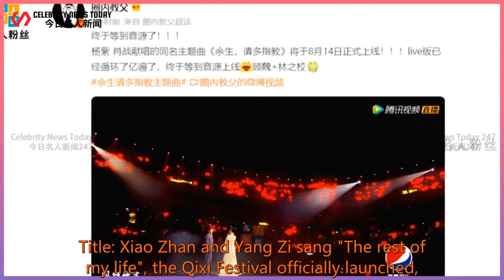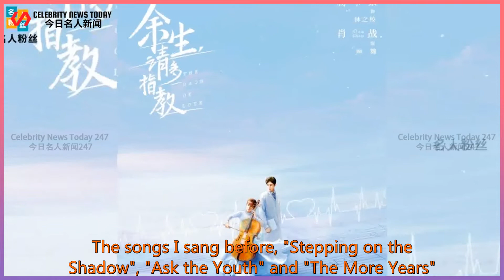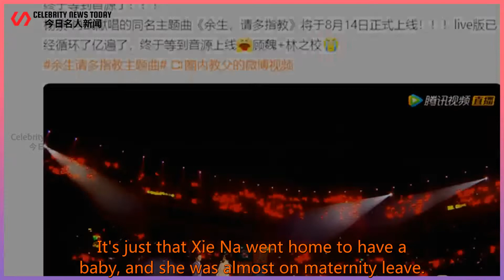Xiao Zhan and Yang Zi sang "The rest of my life", the Qixi Festival is officially launched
Celebrity News Today 247 2021/08/14 : Xiao Zhan and Yang Zi sang "The rest of my life", the Qixi Festival is officially launched
 Xiao Zhan and Yang Zi sang "The rest of my life", the Qixi Festival is officially launched, and the new variety show will once again be in the same frame as Xie Na.  Text/The River Water is Clear and Lianyi  Title: Xiao Zhan and Yang Zi sang "The rest of my life", the Qixi Festival officially launched,  The new variety show will be in the same frame as Xie